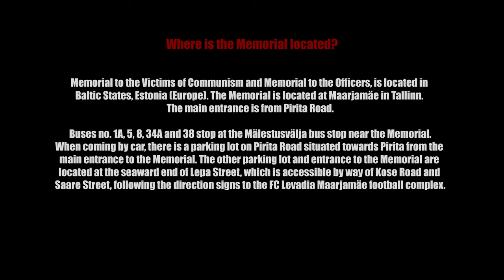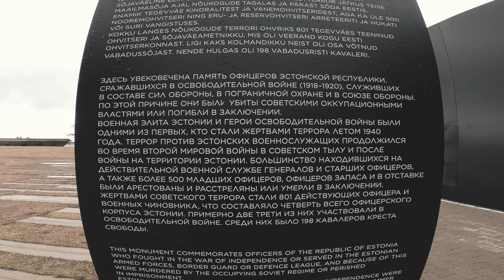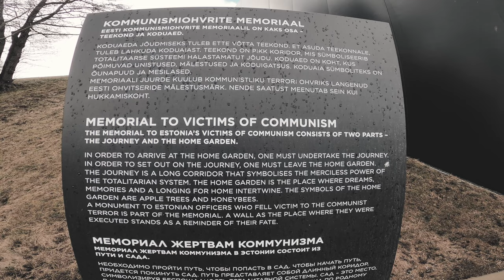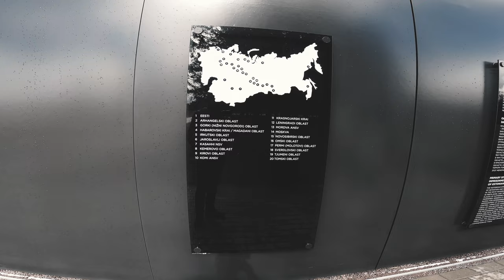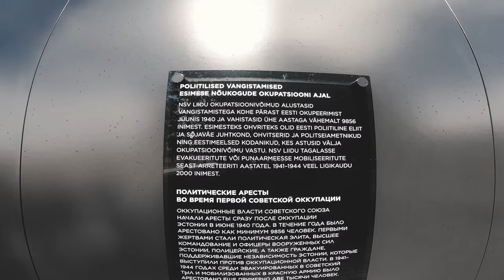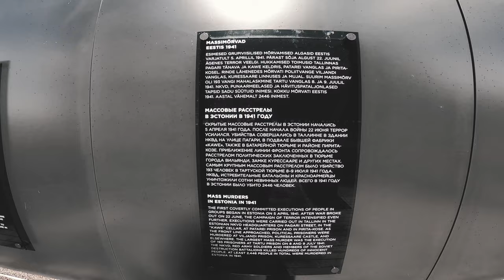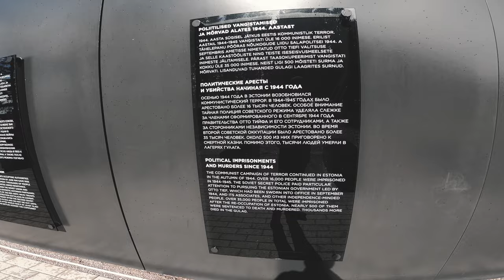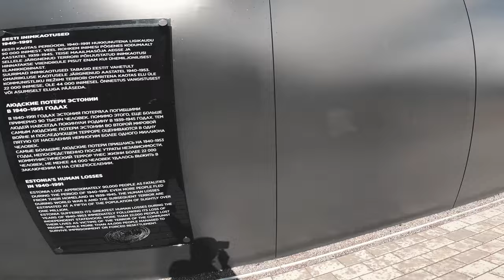Visiting Memorial to the Victims of Communism and Memorial to the Officers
by Scootrific

Scootrific Memorial to the Victims of Communism and Memorial to the Officers

Memorial to the Victims of Communism and Memorial to the Officers, is located in Baltic States, Estonia (Europe). The Memorial is located at Maarjamäe in Tallinn. The main entrance is from Pirita Road.

Buses no. 1A, 5, 8, 34A and 38 stop at the Mälestusvälja bus stop near the Memorial.
When coming by car, there is a parking lot on Pirita Road situated towards Pirita from the main entrance to the Memorial. The other parking lot and entrance to the Memorial are located at the seaward end of Lepa Street, which is accessible by way of Kose Road and Saare Street, following the direction signs to the FC Levadia Maarjamäe football complex.

Short info about the memorial:

The communist regime of terror was established with the occupation of Estonia on 17 June 1940 and ended with the restoration of Estonia’s independence on 20 August 1991. As the consequence of this, Estonia lost every fifth person of its population of slightly over a million, of which more than 75,000 were murdered, imprisoned or deported. The Memorial to the victims of communism is dedicated to all of them.

The memorial consists of two parts – the Journey with plaques bearing the names of those who perished in the terror, and the Home Garden, to which are added location stones with information texts marking the locations where the terror was carried out. A monument to Estonian officers who fell victim to the communist terror is also part of the Memorial.

The names of those people of Estonia who perished in the course of the terror, that is the persons who were murdered or died in imprisonment or in banishment, are entered on the memorial wall of the Journey. The names of those thousands of victims who did not make it back home and whose fate is not known are not on the memorial wall. This wall is in memory of them as well.

Part of the Memorial is an electronic memorial, where all persons who suffered in the communist terror in 1940–1991 are entered, including those who perished, who were extrajudicially repressed or groundlessly convicted by the Soviet Union’s occupying regime and were released, and also persons who were subject to deportation but whom the occupation authorities did not succeed in deporting.